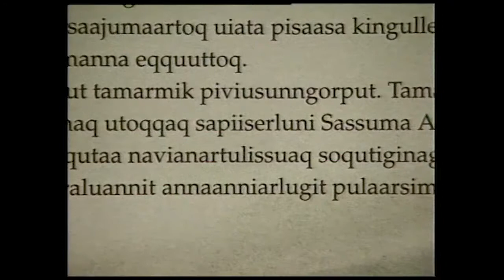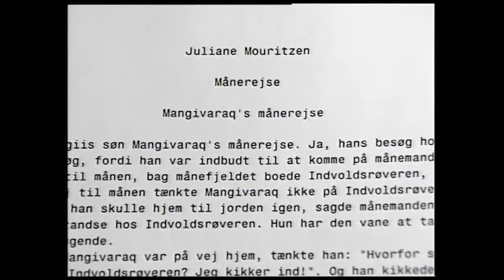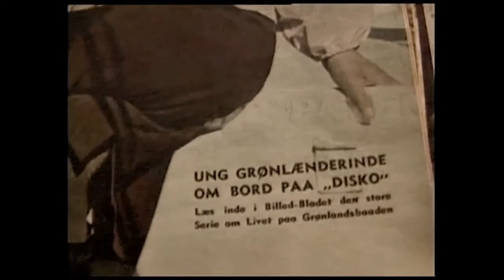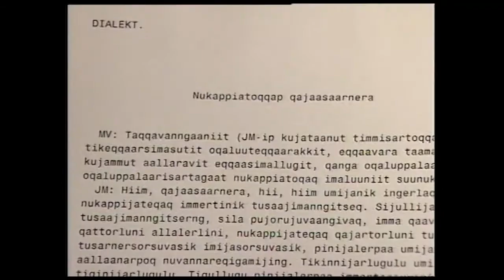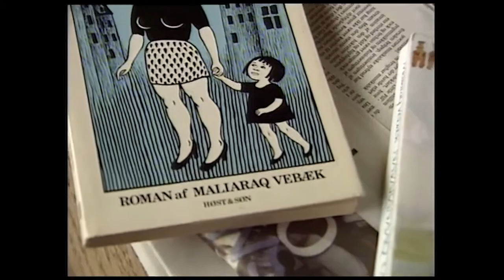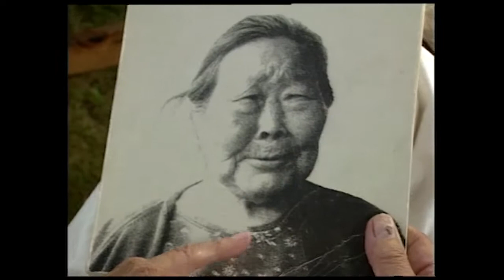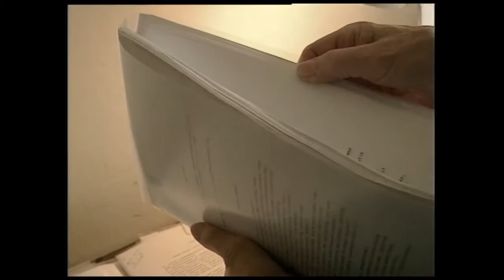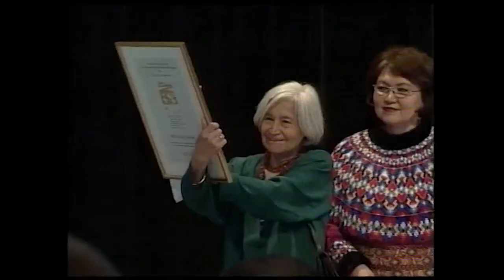Kalaallip Nipaa, Maaliaaraq Vebæk (qallunaatooq), DR 1995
Mâliâraq Vebæk Arnaq imaannaanngitsoq qarasaasiarlu pisoqaq tunuliaqutaapput kujataamiut inerinarsuutaat oqaluasaavilu siunissami kinguaariinnut tunniunneqarsinnaanngormata. Mâliâraq Vebækip ukiut arfinillit atorsimavai kujataamiut oqaluttuatoqqaat 60-sikkunni båndimut immiullugit, taavalu kalaallisut allattorlugit qallunaatullu nutserlugit.

Aaqqissuisoq: Erna Lynge

KNR 1995